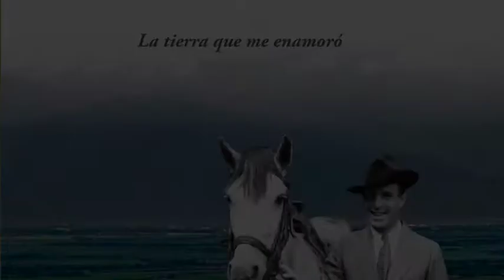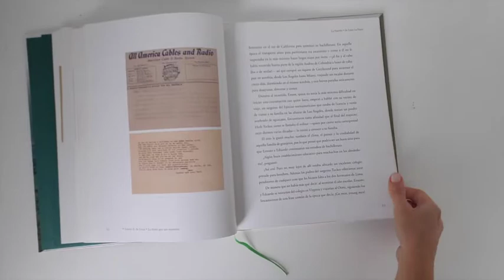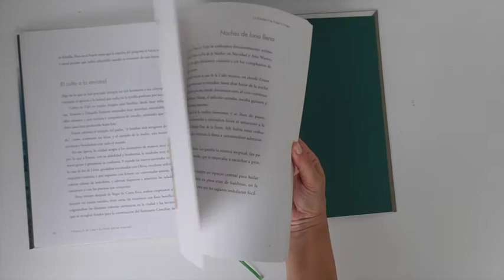Relatos en fragmento para una cuarentena: LA TIERRA QUE ME ENAMORÓ, junio 2020.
Un fragmento del libro "La tierra que me enamoró", como homenaje a la memoria de Ernest, padre y abuelo, quien falleció en Cali en 1953. En Memorias de Vida, produjimos este hermoso libro para sus hijos y nietos, donde se narran las más preciadas historias de este amoroso padre. Es sin duda un invaluable tesoro de vida para sus descendientes. También, es una conmovedora y poética historia de un migrante que se enamoró del Valle del Cauca en la década de 1920.